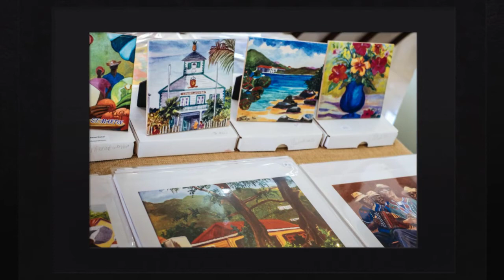Meet Ruby Bute - St Martin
We have done a wonderful encounter during our visit in Sint Maarten when we came to record the video clip of the island!
Please find here just few images of the artist Ruby. She is an admirable woman with the biggest heart we've never met!

Ruby Bute, artist Fray's Bay St Martin